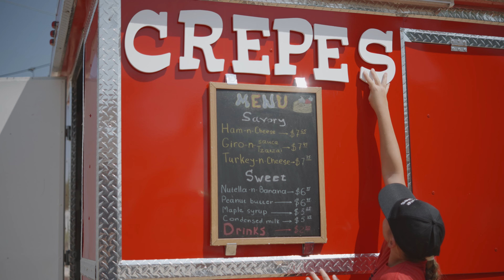Crepes At The Frisco Rail Yard / 7artisans 35mm T2.0 Spectrum Prime Cine lens + Sony α7S III